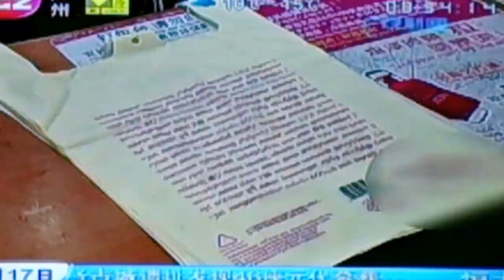商家透過膠袋強行征費計劃獲得的利潤率比商品還高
可降解膠袋成本最高￥0.2/個，商家透過膠袋強行征費計劃最低收消費者￥0.5/個。
銷售膠袋獲得的利潤率比商品還高，反而增加收費員主動咨詢消費者要不要膠袋來提高業績，令膠袋用量反而增加。